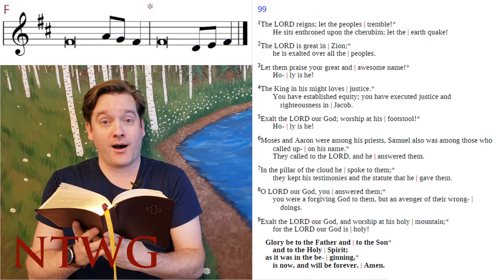Chant at Home: Psalm 99, Tone F (Lutheran Service Book)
"Pointing" Psalm 99 for the 7th Wednesday of the Season of Easter, from the Lutheran Service Book, Psalm Tone F.

What do you want to learn about chant or sacred song? Let us know, and we might make a video!